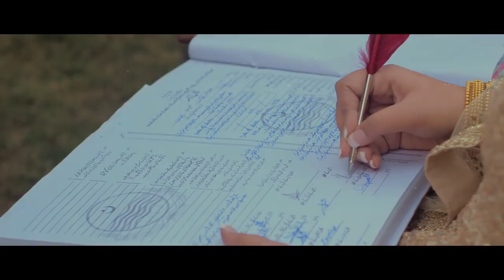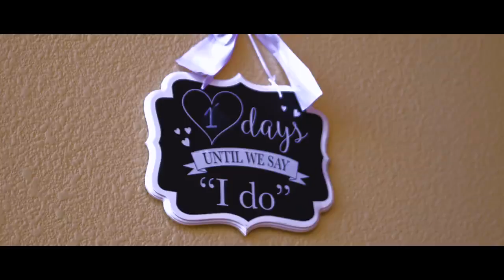Zaina & Mustafa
"Travel to the world of love and togetherness, as Zaina and Mustafa! The amazing wedding's beautiful journey together!
This Sialkot wedding was a fairytale come true.
Zaina's family stayed true to the core with their Punjabi culture of hosting extra- ordinary receptions for the groom's family and friends!
We, The Videographers, consider ourselves lucky to have spent time with such big-hearted and hospitable hosts."

Much love,
Team Videographers